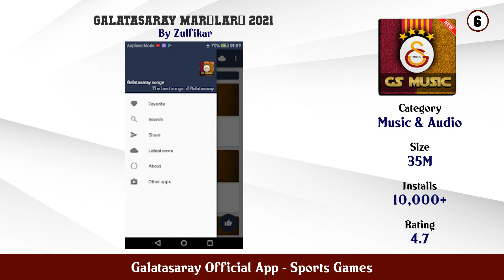Top 10 Galatasaray Official App Android Games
In this video we have listed Top Galatasaray Official App Android Apps. This video is for information and reference purpose only.